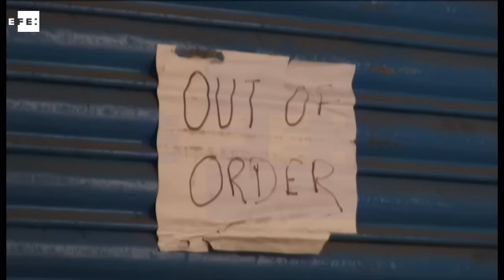India inicia su recuperación tras las retirada de billetes de 500 y 1.000 rupias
Nueva Delhi (India), 8 ene (EFE).- (Imagen: Noemí Jabois) La India comienza a mostrar menos colas en cajeros automáticos y bancos, y más actividad comercial al cumplirse hoy dos meses de la retirada de billetes que mantiene al país sumido en una grave crisis de liquidez.